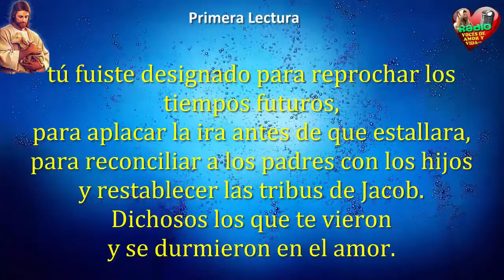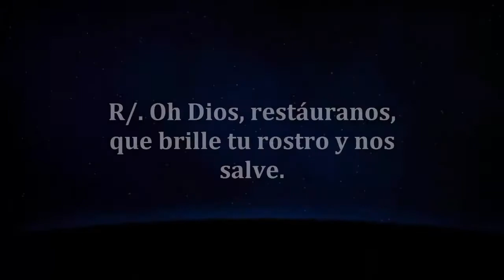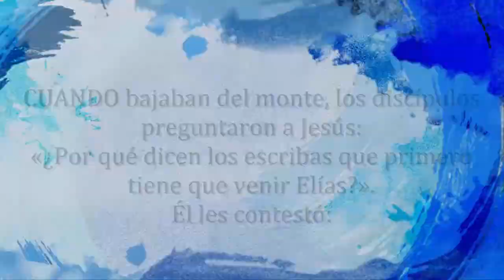Evangelio de Hoy,Lecturas y comentario Sabado 10 de Diciembre de 2016 El nos enseña a continuar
El Evangelio de Hoy, las lecturas y el Comentario del evangelio.

Evangelio y lecturas de DICIEMBRE 10 de 2016